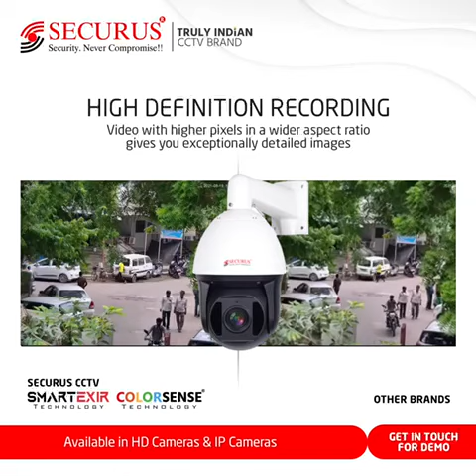SECURUS 2 MP PTZ CAM. 30 X ZOOM 50 MTR NIGHT VISION RANGE